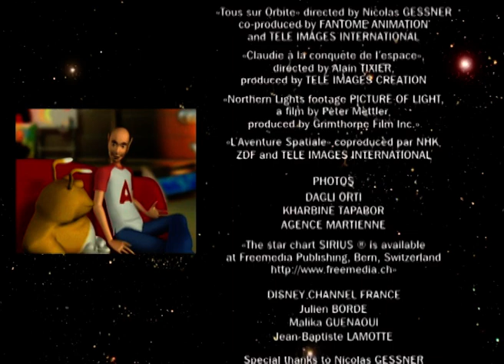Eclipse Safety Tips - Adi In Space - Educational Videos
Join Adi as we dive into the magic of eclipses! From solar phenomena to lunar insights, learn how to safely view these rare celestial events and discover why even animals react. Don’t miss the cosmic hide and seek!

Adi In Space takes young explorers on an interstellar adventure with Adi and his alien pet, Woops! Aboard their spaceship, they journey through the cosmos, exploring planets, stars, comets, and the universe's wonders. It's a fun-filled, educational voyage into space that ignites curiosity and imagination in every episode.